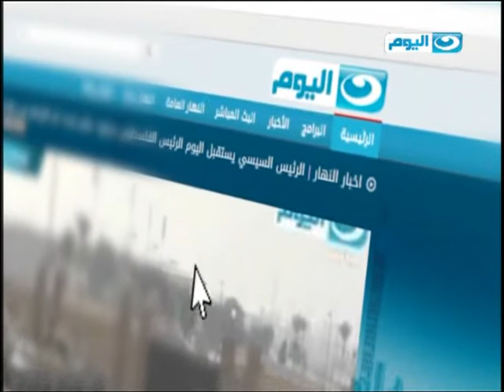اخبار_النهار| اليوم | طرح شهادات استثمار قناة السويس في مكاتب البريد بعموم البلاد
اليوم.. طرح شهادات استثمار قناة السويس في مكاتب البريد بعموم البلاد

اليوم .. محلب يدشن المشروع القومي للطرق من موقع كمين الفرافرة

مؤتمر العمل العربي ينطلق اليوم في القاهرة لمناقشة قضايا التشغيل وأثرها في عدد من الدول العربية

السيسي يطالب بأن يشمل التحالف الدولي ضد الإرهاب جميع البؤر في الشرق الأوسط وإفريقيا

كيرى: مصر تؤدى دورا حاسما فى مواجهة الفكر الإرهابى بالمنطقة وواشنطن تخوض معها معركة مشتركة ضد الإرهاب

بريطانيا تتوعد بملاحقة قتلة الرهينة ديفيد هاينز بعد بث داعش شريط فيديو يظهر قطع رأسه
لقطات من يوتيوب

النائب العام يطلب من الإنتربول ملاحقة قيادات إخوانية خارج البلاد لتورطهم فى جرائم جنائية

اليوم استئناف محاكمة مرسي وآخرين من قيادات الإخوان في قضية التخابر

صحفيون يبدءون إضرابا عن الطعام بنقابتهم احتجاجا على قانون التظاهر